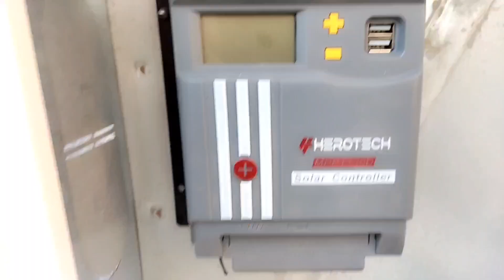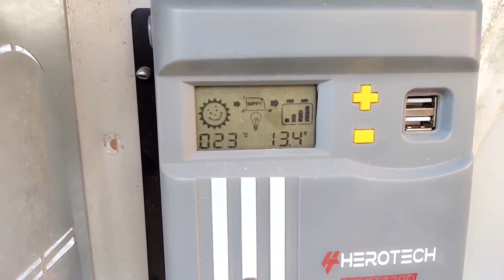Güneş enerjisi ile ev nasıl ısıtılır, 300 watt güneş paneli ile evi ısıtmak